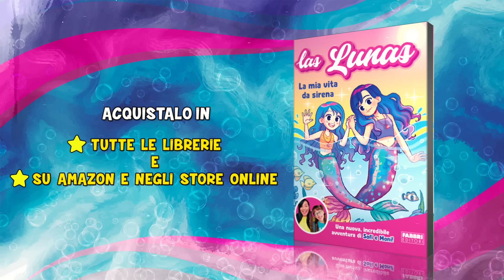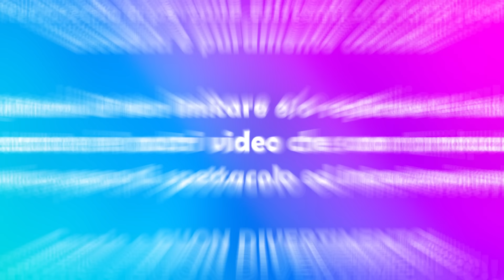SOFI HA DISOBBEDITO AL CASTIGO È SCAPPATA alla FESTA di GIADA! MONI SCOPRE LO SCHERZO E SI ARRABBIA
Sofi e Moni Las Lunas nel video di oggi Sofi ha disobbedito al castigo di Mamma Moni perchè non ha fatto i compiti e non può andare alla festa di Giada Sofi piange è triste scappa di casa per andare alla Festa di Compleanno a sorpresa di Giada come in SOFI È SCAPPATA DI CASA VA A VIVERE DA GIADA DI NASCOSTO PERCHÈ VUOLE UNA SORELLA! con Giada e Mamma Sofi non ha finito i compiti e Mamma Moni proibisce a Sofi di andare alla festa di Giada è il compleanno di Giada Sofi è scomparsa Mamma Moni non la trova più e si arrabbia come in SOFI e GIADA DIVENTANO SORELLE GEMELLE BADDIE A NATALE!  Sofi è scappata a casa di Giada Mamma Moni la scopre e si arrabbia...  cosa succederà alla fine estrellitas? ⭐

Las Lunas - FACCIO QUELLO CHE MI VA (Canzone ufficiale)

✅ ACQUISTA il libro delle LAS LUNAS 🧜‍♀️LA MIA VITA DA SIRENA🧜‍♀️
👉 ordinalo in LIBRERIA